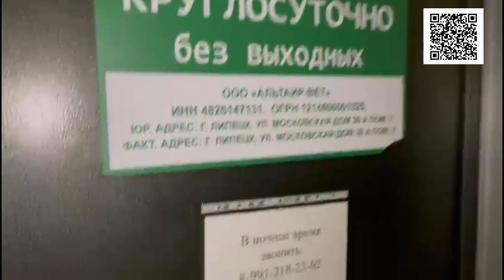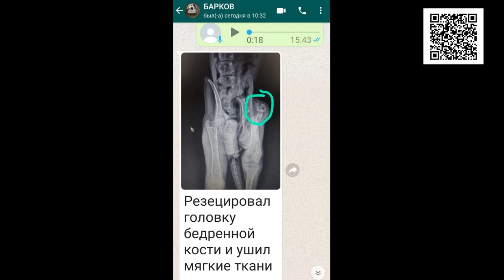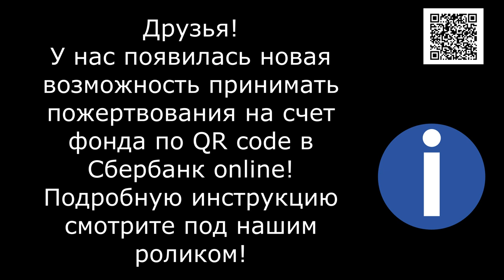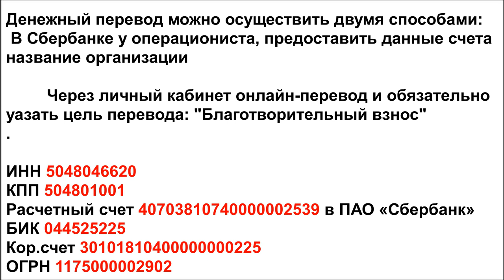Жестоко искалеченный ребенок не чувствует себя инвалидом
Маленька малышка. Искалеченная, но с  такой жаждой к жизни , что не возможно не улыбнуться глядя на нее...

Голодные телефоны:
Билайн: 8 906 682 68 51
Билайн: 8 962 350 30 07
Теле2:  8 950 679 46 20

Our bank cards:
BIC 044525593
Получатель платежа: Valentina Silich

Visa Classic:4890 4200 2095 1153
The beneficiary of payment: Valeriia Utkina
Получатель платежа: Valeriia Utkina